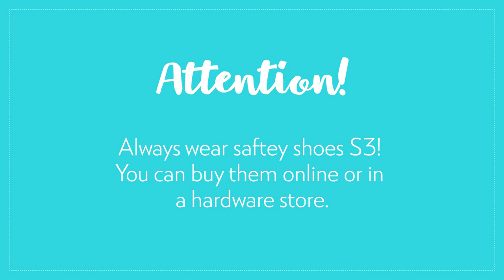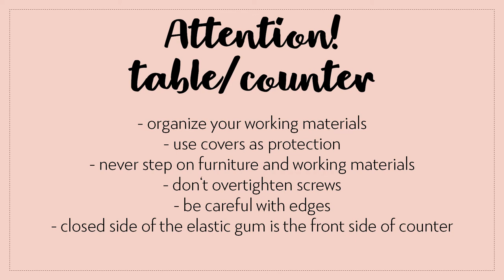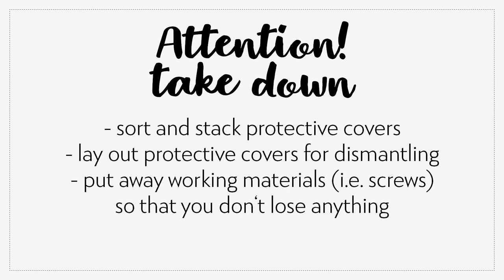Set up and dismantle bridge tables & counters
Event furniture: how are bridge tables set up and dismantled correctly, which can also be converted into counters?